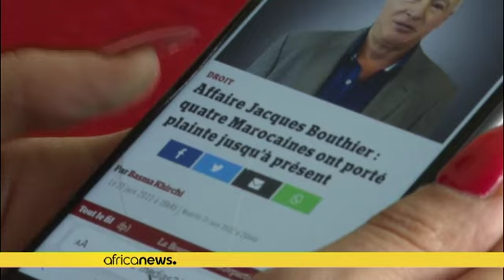L'affaire Jacques Bouthier au Maroc : témoignage d'une plaignante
Déjà mis en examen en France pour de multiples crimes sexuels, un procès pour harcèlement sexuel contre le richissime homme d'affaires français est aussi en cours au Maroc.